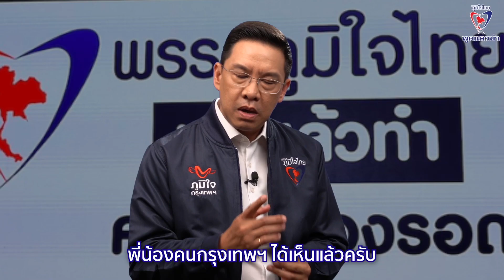เพื่อคนกรุงเทพฯ เพิ่มรถเมล์ไฟฟ้า พัฒนาสาธารณสุข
พรรคภูมิใจไทย พร้อมแล้วที่จะเข้ามาดูแลคนกรุงเทพฯ จากผลงานรัฐมนตรีของพรรคทั้ง 3 กระทรวง (สาธารณสุข-คมนาคม-ท่องเที่ยวฯ) ทั้งรถเมล์ไฟฟ้า ทั้งการพัฒนาสาธารณสุข พวกเราทำกันไปแล้ว และขออาสาทำงานต่อ เดินหน้ายกระดับคุณภาพชีวิตคนกรุงเทพฯ ให้ดียิ่งขึ้น

"พรรคภูมิใจไทย พูดแล้วทำ"
ผลิตโดยพรรคภูมิใจไทย ที่อยู่ 2159/1 ถนนพหลโยธิน เเขวงลาดยาว เขตจตุจักร กทม. 10900 จำนวน 1 คลิป วันที่ผลิต ตามวันเวลาที่ปรากฏ